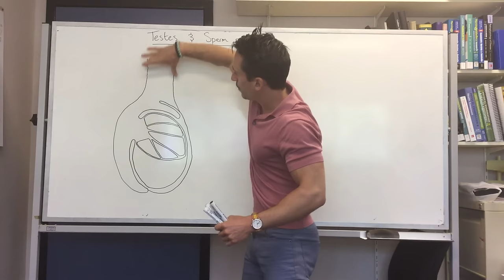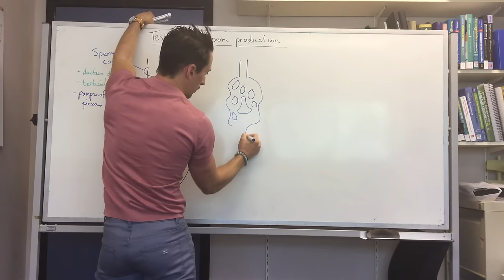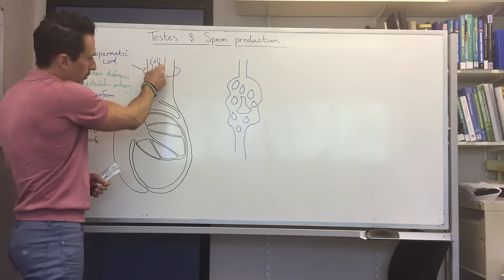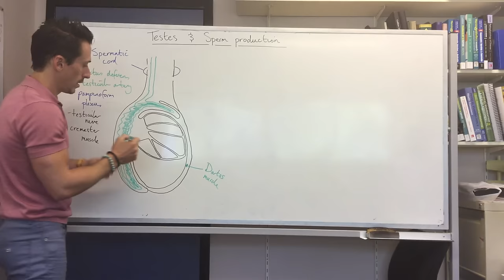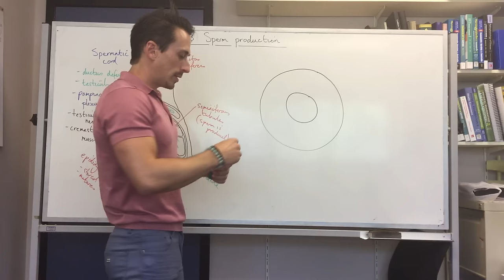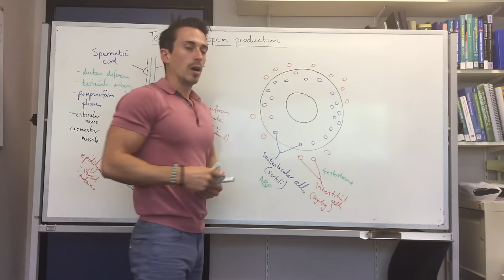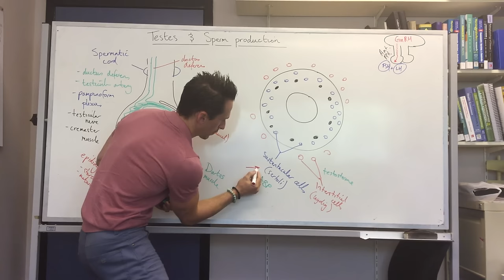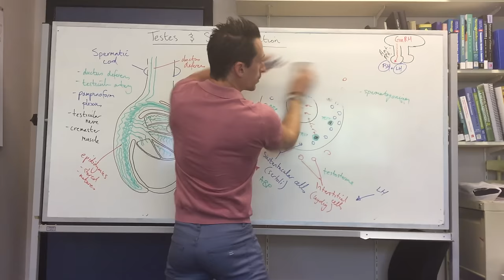Testes and sperm production